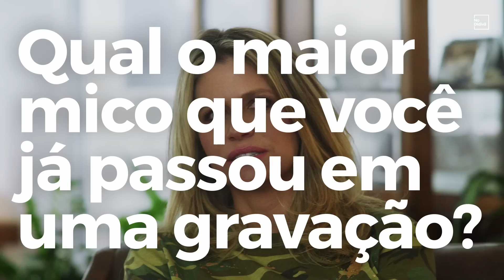MAS QUERO RESPONDER MESMO ASSIM | NO DIDIVÃ #4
Promessa é dívida. Ou é dúvida? Prometi que ia voltar pro Didivã com as perguntas de sempre e as respostas que eu nunca consegui dar. Aqui estamos.

Vídeo novo toda quinta, às 11h.

Criação e produção: Bold